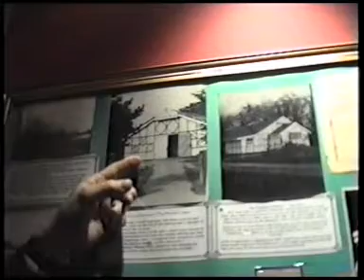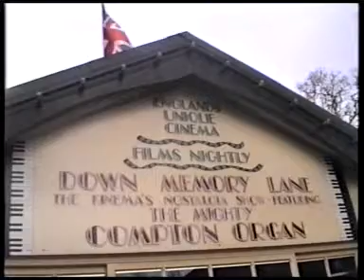Last Days of the Single Screen Cinema - Part 2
Enhanced version (part 2/2) featuring the Kinema In the Woods, Woodhall Spa and the Regal Cinema in Boston.